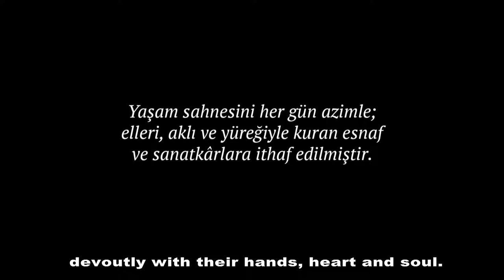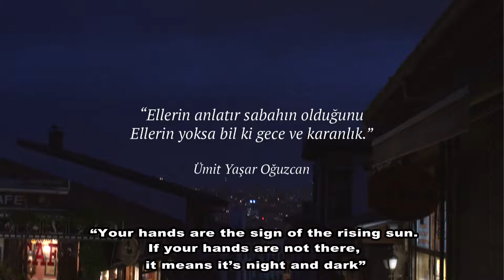ADAPTESK Project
The EU is closely working with Turkey in the fields of employment, education, lifelong learning and social inclusion. In addition to the €474 million allocated by the EU to Turkey for the period 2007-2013, financial assistance continues with a total allocation of €435 million for this sector, implemented by Turkey's Ministry of Labour and Social Security.
Thanks to the 6.5 million Euro ADAPTESK project, more than 23.000 tradesmen and craftsmen received on the job trainings in eight pilot provinces: Ankara, Bursa, Erzurum, Gaziantep, Manisa, Mersin, Ordu, Şanlıurfa. Part of these trainings focused on general skills and knowledge in the fields of entrepreneurship, sales and marketing, communication, IT literacy, problem solving. Remaining trainings focused on developing sector-specific skills in textile, food and beverages, tourism and hospitality, health and beauty services, electrics, metal and machinery, and transportation sectors. Through an E-Learning Portal established on ADAPTESK web ), trainings modules on 11 general and 5 sectoral topics are currently on offer and free of charge.
The project has also developed capacity of TESK (Confederation of Turkish Tradesmen and Craftsmen) and the unions of chambers of tradesmen and craftsmen at provincial level. More than 1500 managers and staff of these chambers also attended trainings on various management and training related subjects. 8 Training and Consultancy Centres have been established in pilot provinces. Study visits to good practice training centres in Germany, Italy and France have been conducted for managers of these Centres. A Strategy Paper for TESK, aiming to improve the quality and volume of training and consultancy services towards the tradesmen and craftsmen, have been developed and adopted. These will help sustain achievements of this project.
As a result of the positive cooperation between the EU and Turkey, tens of thousands of people have benefited from the project, leading to improved skills, continued education and good jobs.